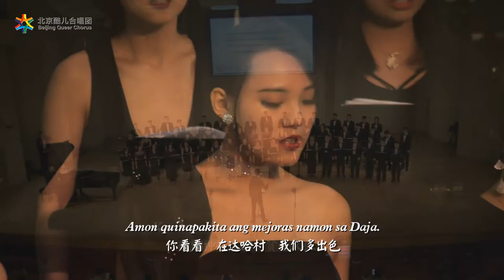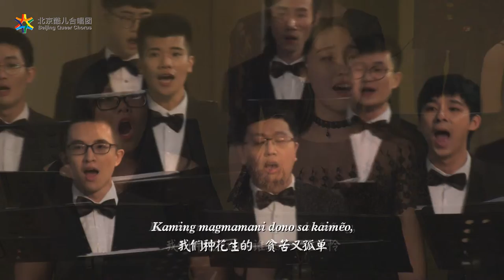Kaming Magmamani - Beijing Queer Chorus (卖花生 - 北京酷儿合唱团)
From Beijing Queer Chorus 10th Anniversary Concert "Sing, and the Hills Will Answer"
December 22, 2018, China National Orchestra Concert Hall, Beijing
选自“群山回响”北京酷儿合唱团十周年团庆音乐会
2018年12月22日 北京 中央民族乐团民族音乐厅